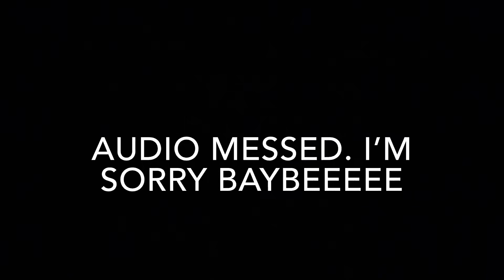LEFT TO SUFFER - LOATH FT. JACOB WALLACE REACTION!!!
LET’S OPEN UP THIS PIT!!

IN A BAND AND NEED MERCH!?